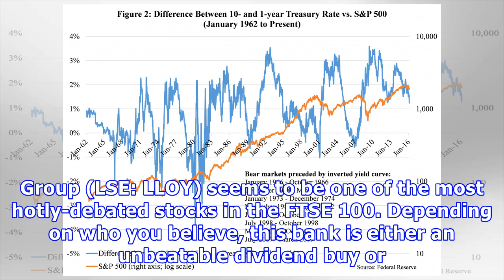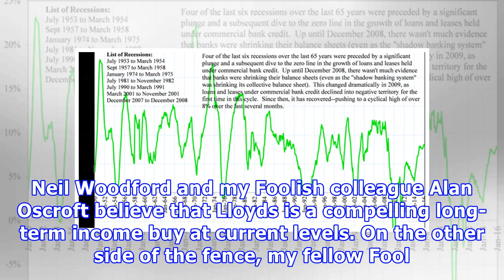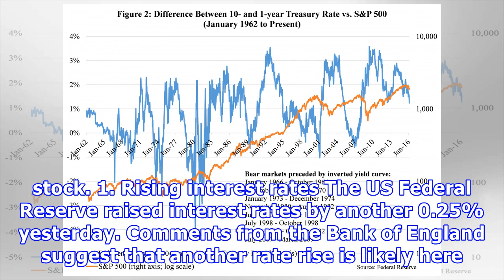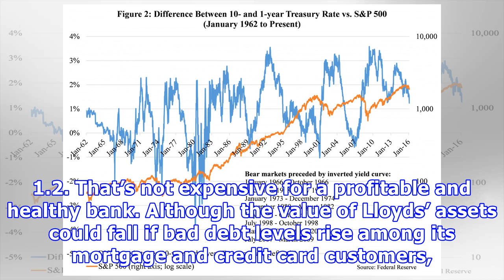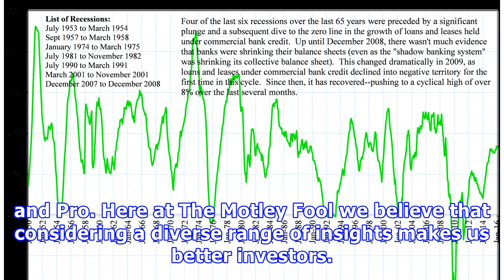Why I believe the Lloyds share price is now too cheap to ignore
Roland Head | Sunday, 25th March, 2018 | More on: LLOY Image source: Getty Images. High street stalwart Lloyds Banking Group (LSE: LLOY) seems to be one of the most hotly-debated stocks in the FTSE 100. Depending on who you believe, this bank is either an unbeatable dividend buy or an overvalued business where profits are about to slump. At the heart of this debate is your view on the outlook for the UK economy. Investors such as fund manager Neil Woodford and my Foolish colleague Alan Oscroft b...